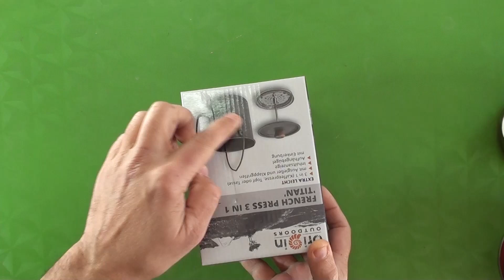Lleva a la montaña la experiencia de preparar tu propio café☕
00:00 | ¿Cansado del café instantáneo? ¿No quieres cargar la pesada cafetera? ¿Quieres una taza ultraligera y también una cafetera?
00:21 | Si eres de los que vive su mi vida en cucharillas de café. ¡Necesitas la cafetera de titanio Origin Outdoors para liberar tu mente y la única forma de darle sentido al cambio es sumergirse en él, moverse con él y unirse al baile!!
01:58 | Capacidad: la capacidad de la taza de 750 ml, incluso con el filtro es de solo 200 g. asas plegables y cuanta con un asidero para colgar.
02:44 | Filtro de café francés hecho de acero inoxidable, para que los amantes del café filtren eficazmente los residuos de café/té para un sabor más suave.
03:00 | Propiedades del Titanio: la naturaleza única del titanio, inhibe las bacterias. Ya se usa ampliamente en las industrias médica y Aeroespacial.
03:12 | Multifuncional: se puede usar como una taza simple y también como una cafetera. Se puede usar en llamas abiertas y hornillo de gas. Adecuado para picnics al aire libre para calentar comida. Después de cocinar y lavar rápido, prepara una café.
04:03 | Función Olla: puedes llevarlo a acampar y colgarlo en una fogata para cocinar directamente. Cocina sopa, fideos, té, café o lo que quieras cocinar.
04:30 | Importante para los amantes de Nalgene
04:55 | La perilla de madera le da un toque bushcrafter.

05:28 | El Titanio no afecta el maravilloso sabor de un café al aire libre de ninguna manera.

| 📦 Desempaquetado en español